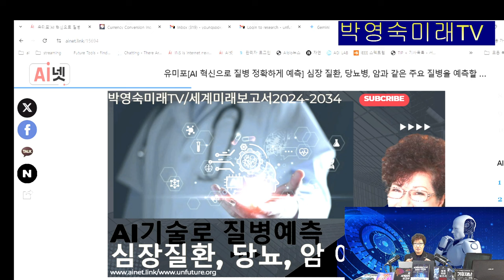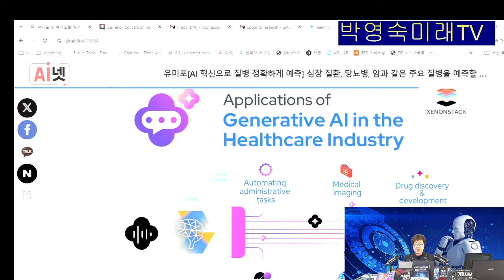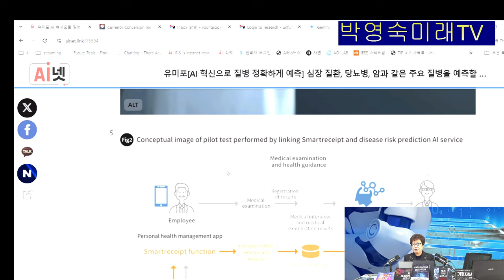심장 질환, 당뇨병, 암과 같은 주요 질병을 예측할 수 있는 AI 모델을 개발! 세계미래보고서2024-2034 저자, 미래학자 앞으로는 AI가 질병 모두 예측, 수명연장 온다.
박영숙 AI AGI 유엔미래포럼 세계미래보고서 박영숙미래TV, 유엔미래포럼이란 77개국에 지부를 둔 Millennium Project Korea.
박영숙은 연세대 등에서 미래예측강의를 하고 인터넷신문 AI넷을 발행.